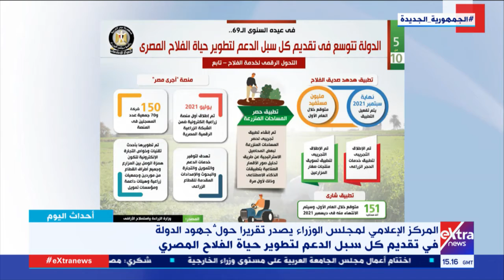المركز الإعلامي لمجلس الوزراء يوضح جهود الدولة في تقدم كل سبل الدعم لتطوير حياة الفلاح المصري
أحداث اليوم | المركز الإعلامي لمجلس الوزراء يوضح جهود الدولة في تقدم كل سبل الدعم لتطوير حياة الفلاح المصري

9 سبتمبر 2021